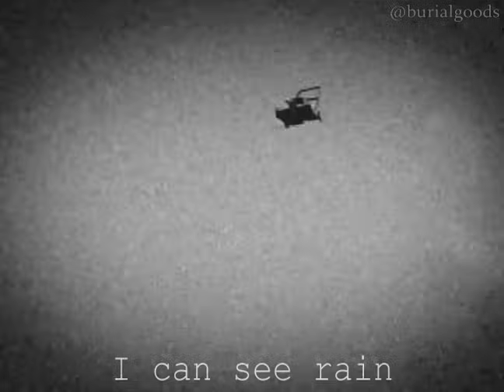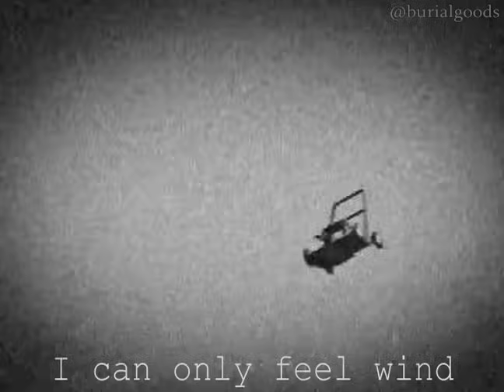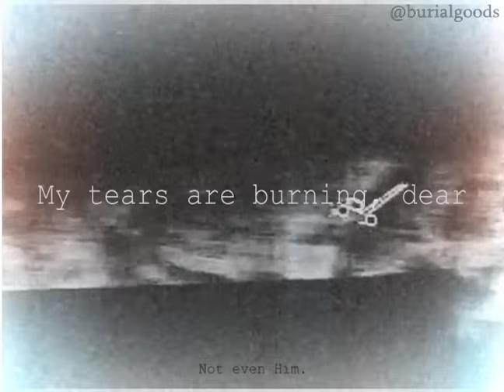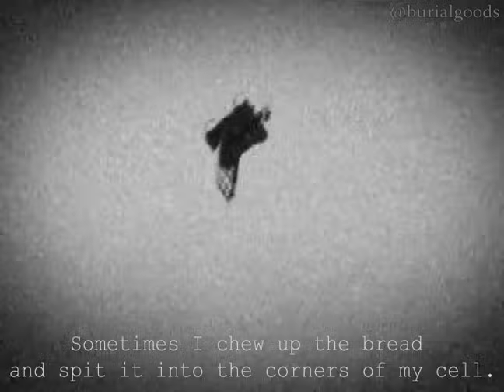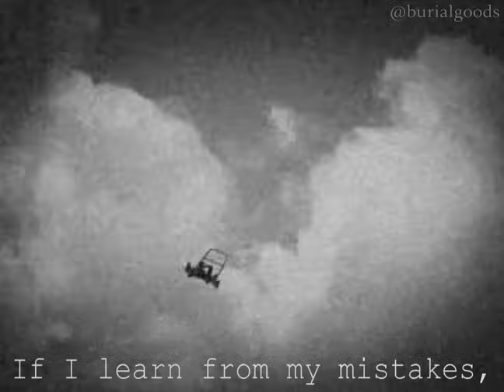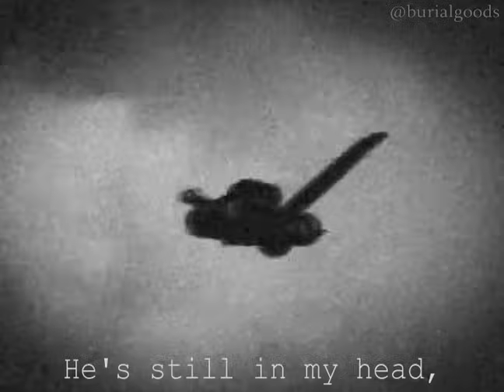I only needed words, I didn't care what they were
Female voice recorded by me and changed with ElevenLabs speech-to-speech conversion.

Wabbajack.